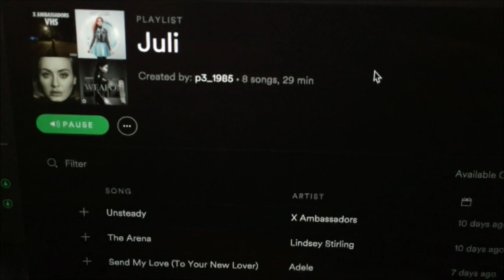Juli | Dag 9 | Alene hjemme